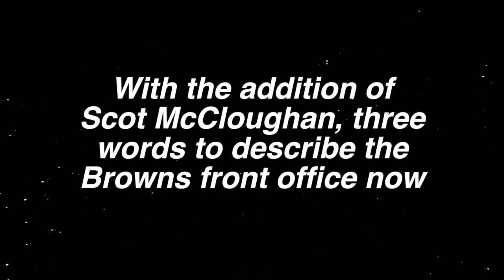With the addition of Scot McCloughan, 3 words to describe the Browns front office now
Bud Shaw and Doug Lesmerises give their thoughts on Scot McCloughan joining the Cleveland Browns front office.